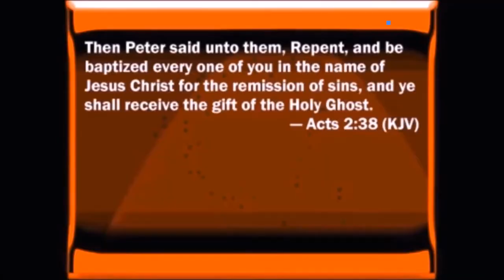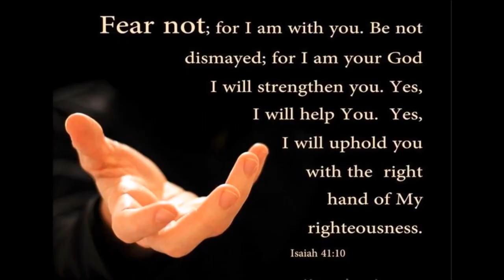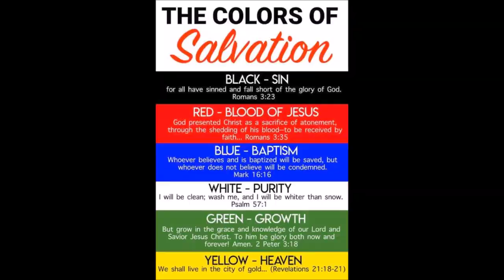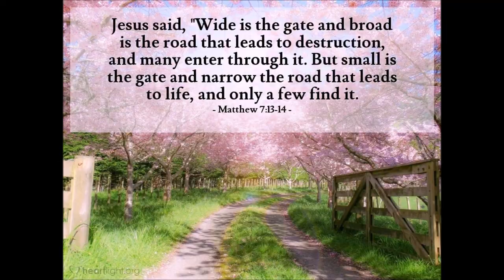Masquerade by Myles Young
Masquerade is a false show or pretense or pretend to be someone one is not.